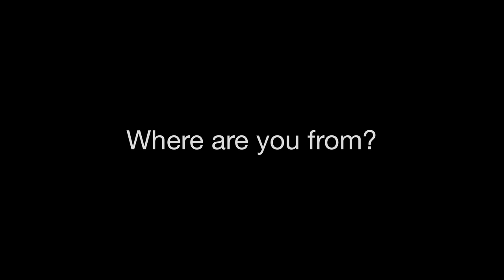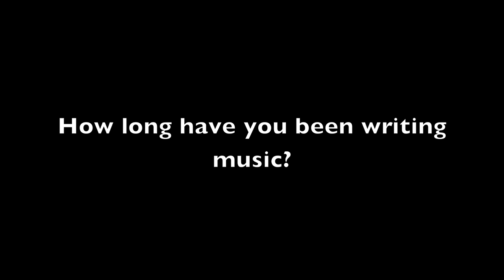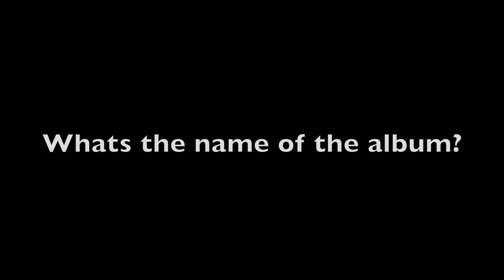YONI HABITZ INTERVIEW